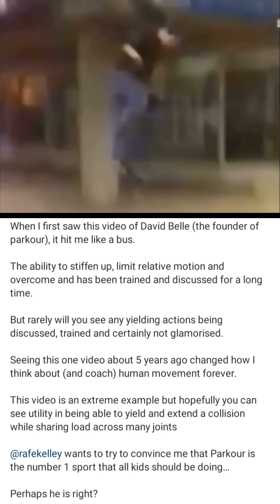Mega Depth Drop by The Founder of Parkour